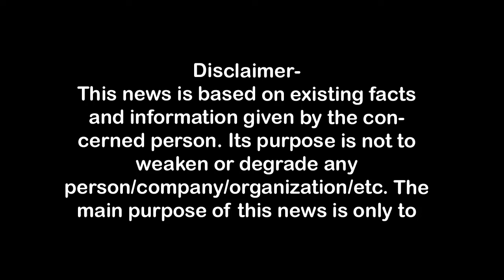हस्तिनापुर में बच्चों के झगड़े को लेकर घर में घुस की हत्या,वाहनों पर पथराव First Byte.tv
रिठौरा गांव में घर में घुस कर हत्या
हस्तिनापुर में हत्या के बाद वाहनों पर पथराव